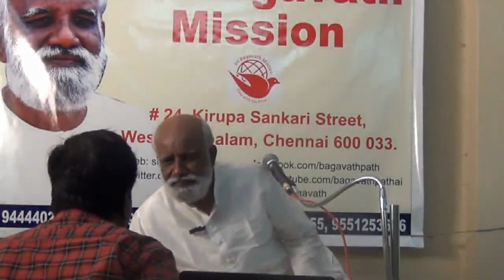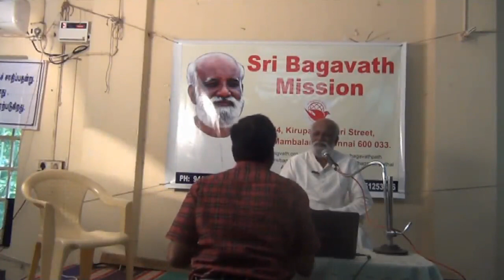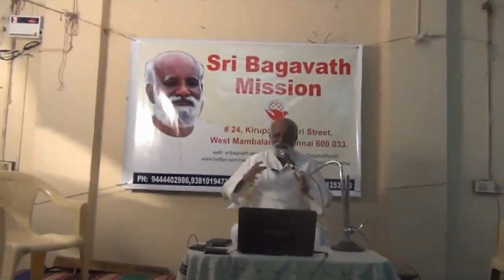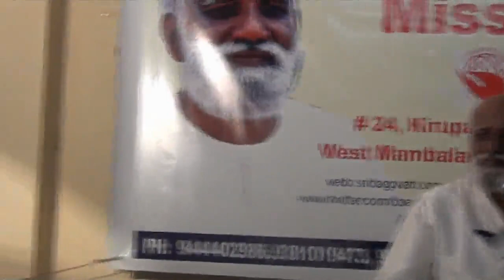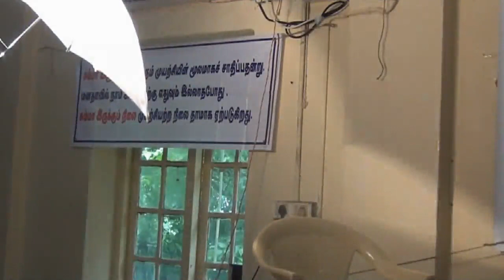சென்னை Luz ஞான முகாம் July 2016 நான் யார்